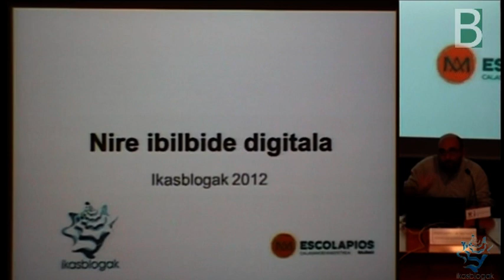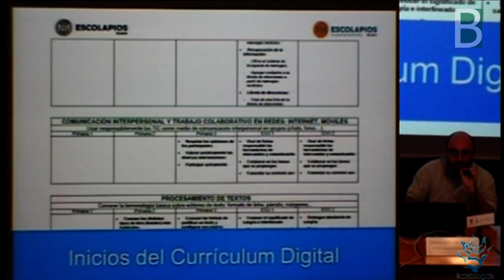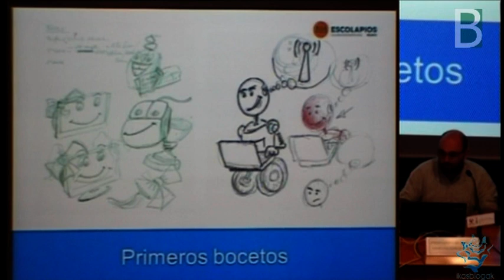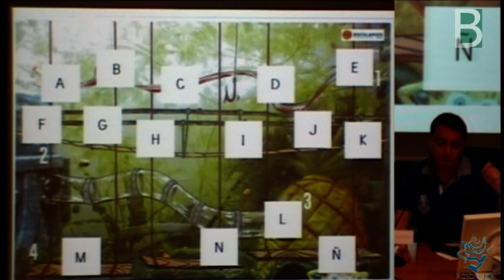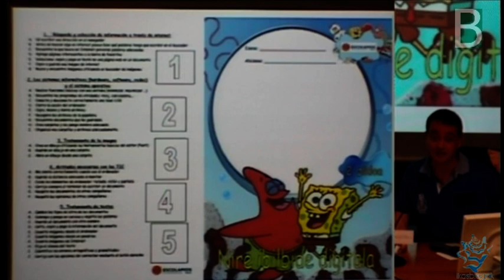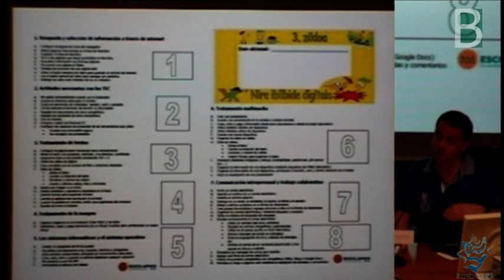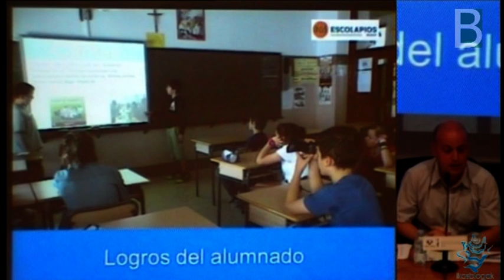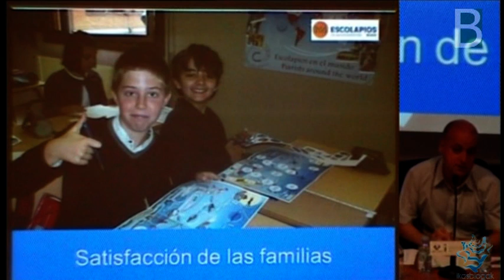7_ibilbide_digitala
Nire ibilbide digitala (Konpetentzia Digitala Haur eta Lehen Hezkuntzan) es la experiencia de trabajo presentada por Juan Carlos Borné, Iñigo López de Munain, Alex Pombo del CPEIPS Calasancio de Bilbao. En todo el Centro están utilizando  la plataforma Google APPS.